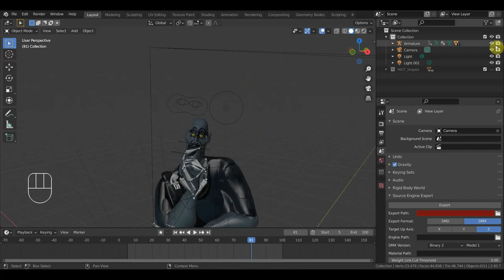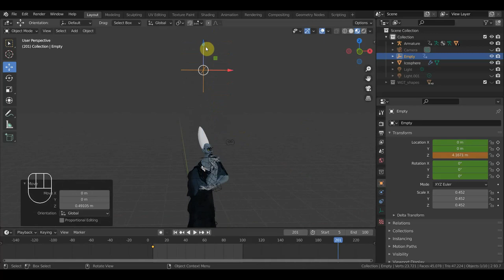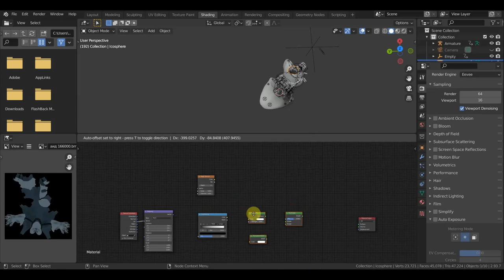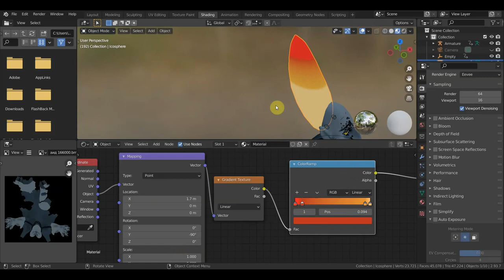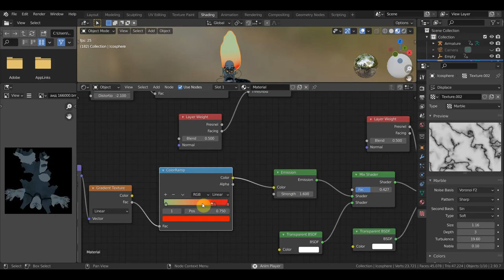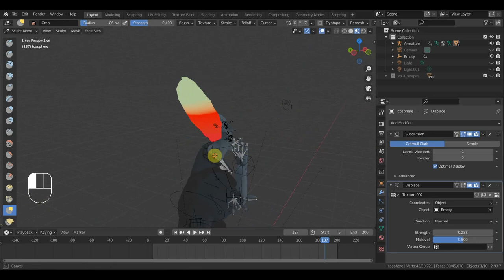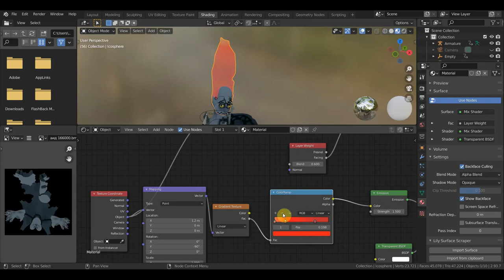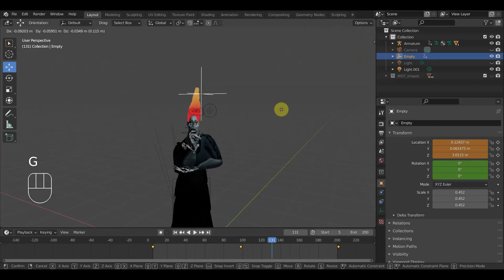BLENDER 2.93 Огонь для АИДА нодами